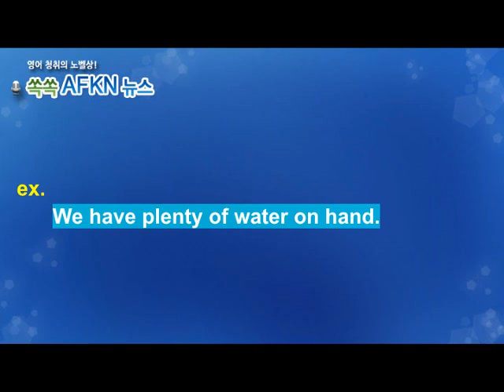[영어뉴스청취] 하루 한 단어 - on hand